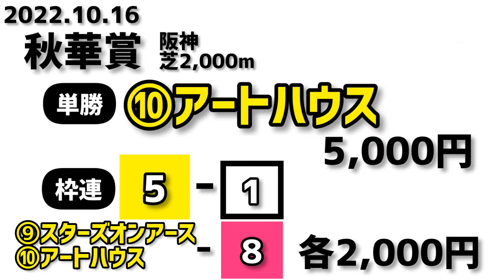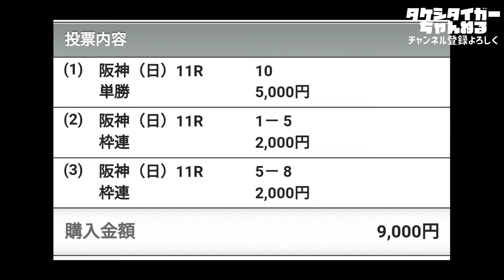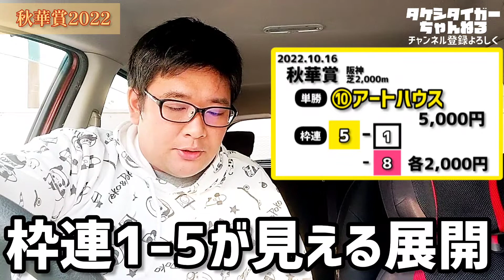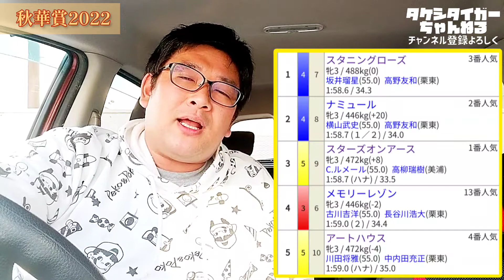【秋華賞2022】スターズオンアース/ナミュール /スタニングローズ/アートハウス登場‼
2022年秋G1第2戦‼
これに負けたら、月末のクレジット引き落とし分のお金を用意できません‼
助けて競馬の神様‼

0:00オープニング
0:16予想発表
1:03レース観戦
3:29エンディング